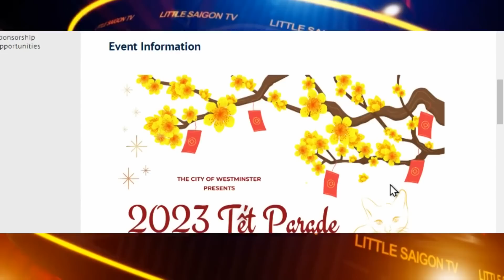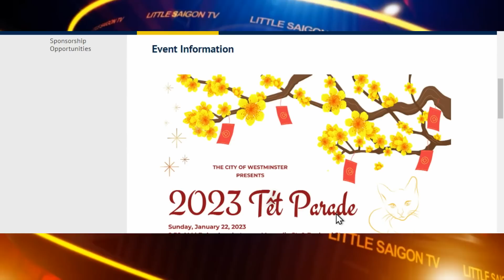Cà Phê Sáng P1 (01-13-23) Sự kiện gì diễn ra tại Phước Lộc Thọ vào Chủ Nhật 15 Tháng 1?